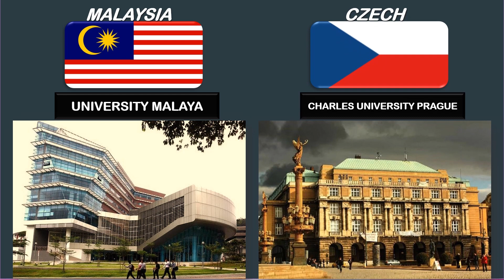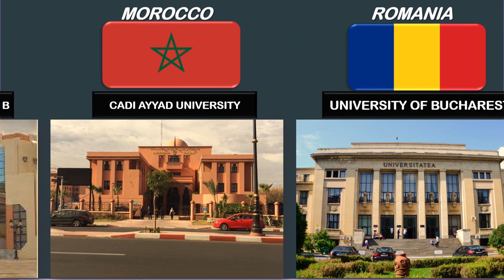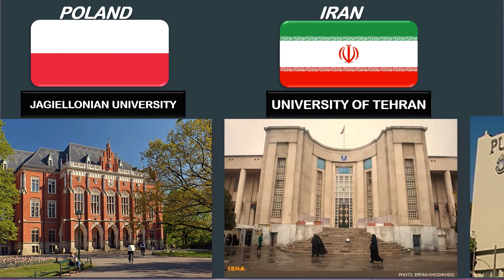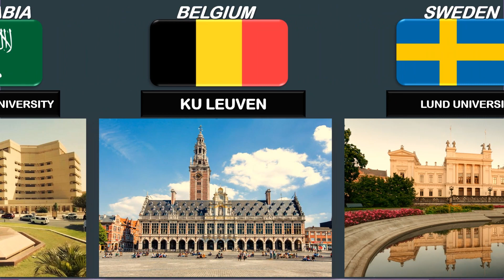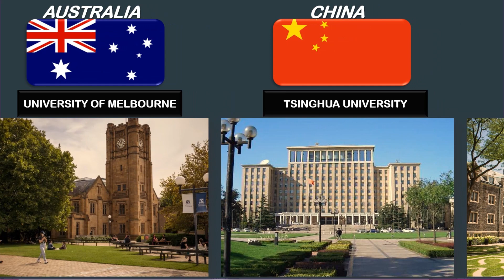Top University From Different Countries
Top famous universities in the world.

Enjoy this comparison video